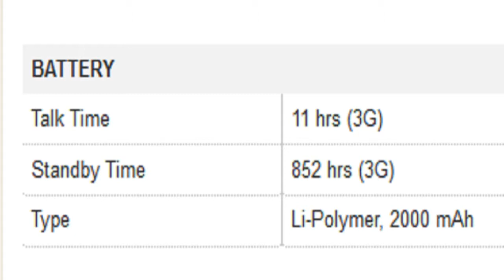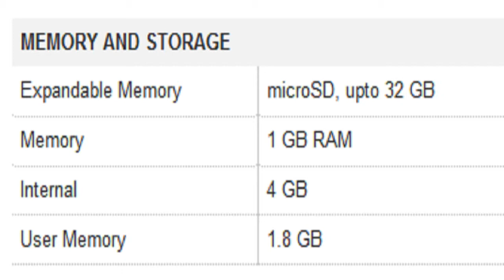HTC Desire 310 Dual Sim Mobile Specification [INDIA]